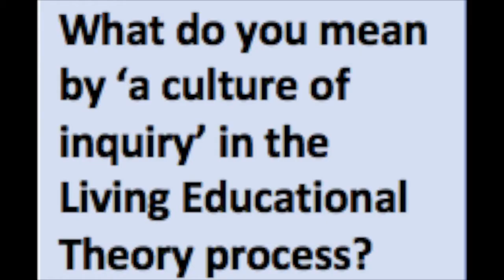What do you mean by a 'culture of inquiry'?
NEARI convenors, Caitriona McDonagh and Máirín Glenn in conversation with Dr. Jacqueline Delong who is a passionate advocate for Living Educational Theory research.